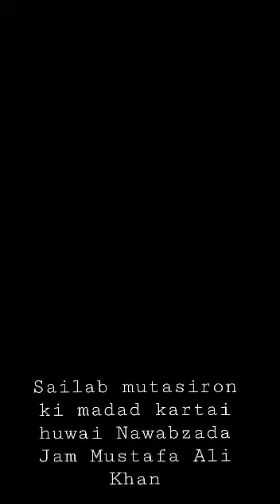Nawab Jam Madad Ali Khan’s youngest son helping out the people who are affected due to heavy rain MA